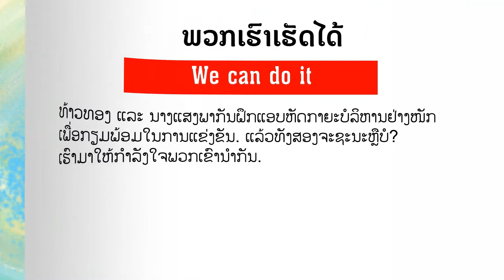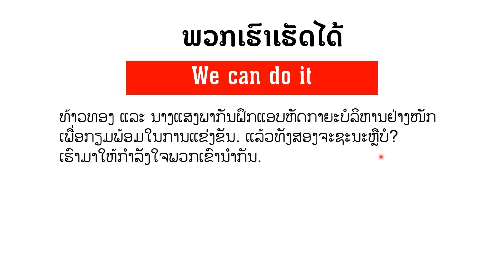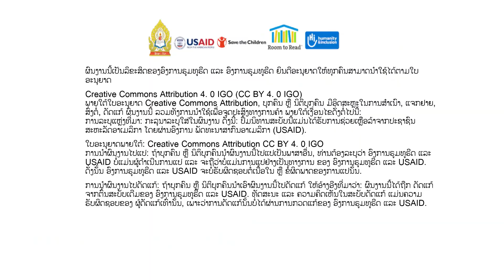Let's Read: ພວກເຮົາເຮັດໄດ້ We can do it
ສະບາຍດີ,
ຍິນດີຕ້ອນຮັບເຂົ້າສູ່ລາຍການນິທານມ່ວນຊວນອ່ານ. ສານຝັນຮັກອ່ານ ມີຄວາມຕັ້ງໃຈຢາກແບ່ງປັນນິທານໃນລາຍການ "ນິທານມ່ວນຊ່ວນອ່ານ" ນີ້ເພື່ອໃຫ້ຜູ້ປົກຄອງໄດ້ຮັບຮູ້ວ່າມີນິທານມ່ວນໆ ທັງພາສາລາວ ແລະ ພາສາອັງກິດໃນແອັບພລີເຄຊັ່ນ Let's Read ແລະ ນິທານບາງເລື່ອງ ກໍຂຽນໂດຍສານຝັນຮັກອ່ານເອງ. ສານຝັນຮັກອ່ານ ຫວັງວ່າຈະເປັນປະໂຫຍດ ໃຫ້ກັບຜູ້ປົກຄອງ ແລະ ນ້ອງໆທຸກຄົນ ໃຫ້ສາມາດເຂົ້າເຖິງນິທານມ່ວນໆນໍາກັນໄດ້.
ທີມງານເຮົາຈະຮີບໂຮມນິທານຈາກຫຼາກຫຼາຍພາກສ່ວນ ເພື່ອເປັນສ່ວນໜຶ່ງທີ່ຈະຄ່ອຍໆສ້າງເນື້ອຫາສົ່ງເສີມວຽກງານພັດທະນາການສຶກສາ ໃຫ້ກັບເດັກນ້ອຍລາວ. ນີ້ເປັນຈຸດເລີ່ມຕົ້ນນ້ອຍໆ ຂອງການທົດລອງ ຂອງທີມງານສານຝັນຮັກອ່ານ, ພວກເຮົາພ້ອມຮັບຟັງຄໍາຄິດເຫັນຂອງຜູ້ປົກຄອງ, ຄູອາຈານ ແລະ ທຸກພາກສ່ວນ, ເພາະທຸກຄໍາຕິຊົມ ຈະໄດ້ນໍາມາປັບປຸງພັດທະນາວຽກງານຂອງທີມງານໃຫ້ດີຂຶ້ນ.

ຂໍຂອບໃຈທີ່ມາຂອງປຶ້ມ ໃນແອັບພລີເຄຊັ່ນ Let's Read, ຈາກອົງການ Asia Foundation ທີ່ຮີບໂຮມ, ສ້າງ ແລະ ແປ ຜົນງານທີ່ດີໆ ແບບນີ້ເພື່ອເດັກນ້ອຍລາວທຸກຄົນ. ຜູ້ປົກຄອງ ສາມາດດາວໂຫລດແອັບພລີເຄຊັ່ນນິທານ Let's Read ເພື່ອພານ້ອງໆອ່ານນິທານອື່ນໆເພິ່ມເຕີມ ເຊິ່ງໃນແອັບນີ້ຈະມີນິທານຫລາກຫລາຍພາສາ ທີ່ເຮົາເຊື່ອວ່າ ນ້ອງໆຕ້ອງມັກແນ່ນອນ.
ສານຝັນຮັກອ່ານ ຫວັງວ່ານ້ອງໆ ຈະມັກນິທານເລື່ອງນີ້ ແລະ ເລີ່ມອ່ານປຶ້ມກັບຜູ້ປົກຄອງທຸກມືິ້  a book a day. ມາຮ່ວມສານຝັນຮັກອ່ານນໍາກັນເດີ.
ຝາກແຊ ແລະ ກົດຕິດຕາມ ນິທານມ່ວນຊວນອ່ານ ເພື່ອ ສານຝັນຮັກອ່ານກັບພວກເຮົາແດ່ເດີ ທັງໃນເຟສບຸກ ແລະ ຍູທູບ ເພື່ອເປັນກໍາລັງໃຈໃຫ້ທີມງານຕໍ່ໄປ. ຂໍຂອບໃຈ.

Sabaidee,
This is the Lao Story Reading aiming to share the recommended story both for Lao and English Children's book in the Let's Read application. We hope it will be beneficial for parents and children to be able to access all the great stories.
We're working to promote the love of reading and access to reading materials for Lao children. This is our one small step.
Thanks for the story from Let's read by Asia Foundation. Parents can download the application to start reading more books for children. We hope the children will enjoy this VDO and read more everyday. Let's start reading for a book a day. Thank you.